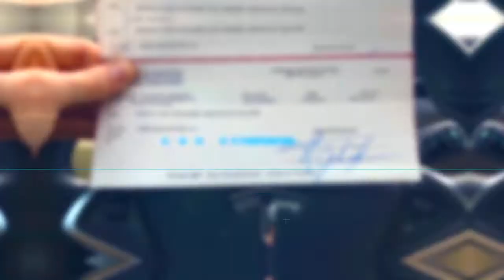From The Top Deck #1 - Paul Finck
Paul Finck is a Serial Entrepreneur, an International Trainer, Keynote Speaker, Best Selling Author, Multi-level Marketing Leader, Life and Business coach.

Paul's hosting a 3 Day Boot Camp November 2nd - 4th, 2018 at the
LAX Los Angeles Marriott.